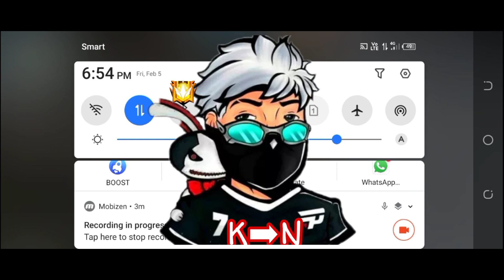ក្បាល់គោប៉ះក្បាល់ហេរូអិចហើយ បាញ់មួយស្មើរជាបងKBKN GAMING free fire khmer KNKB GAMING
ខ្ញុំបាទ​KNKB​ gaming​ សូមអរគុណបងប្អូន🙏 ប្រូទាំងអស់ដែរបានចូលចិត្តខ្ញុំបាទ ជួយចុច​ ឡាច ចុចខមិនម្នាក់មួយផងបាទដើម្បីកែលម្អរនៅអ្វីដែលខ្ញុំខ្វះខាត់😘 ខ្ញុំបាទនិងធ្វើការផុសវីដេអូជារាងរាល់ថ្ងៃអោយប្រូៗទស្សនាបាទ​KNKB​ GAMING​ សូមអរគុណ។